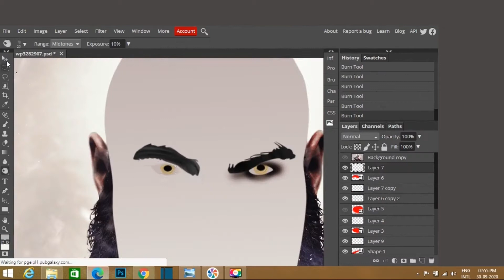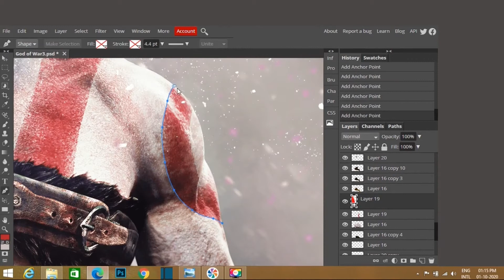God of War Digital Painting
This is the, Digital Painting of the Demi God, from the Game, GOD OF WAR.